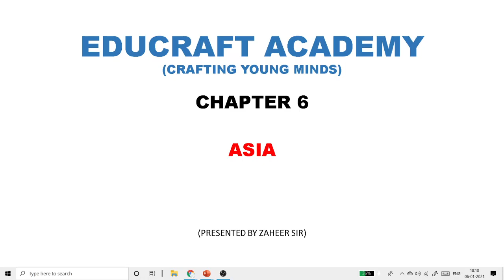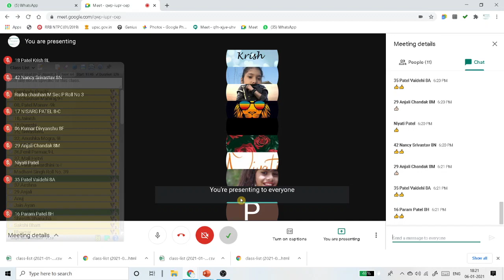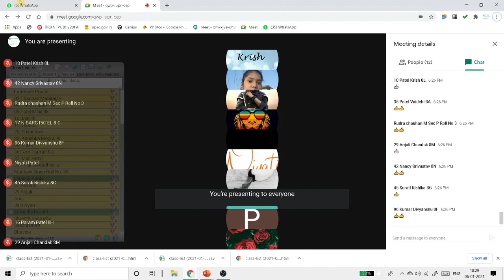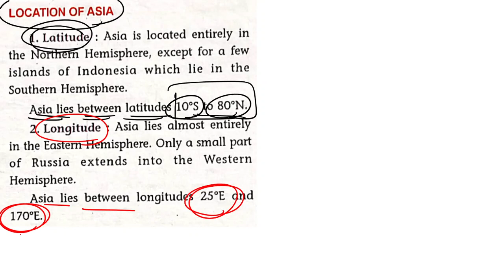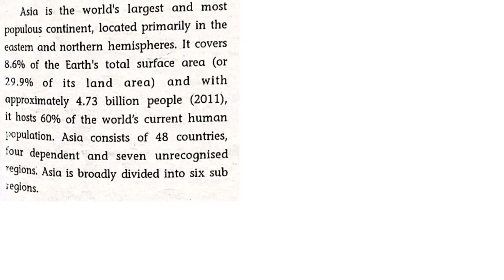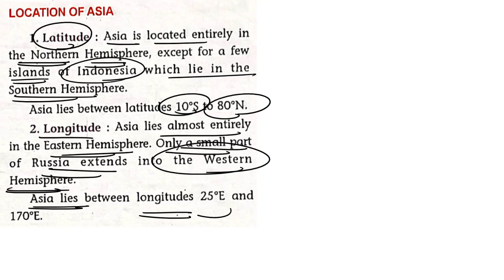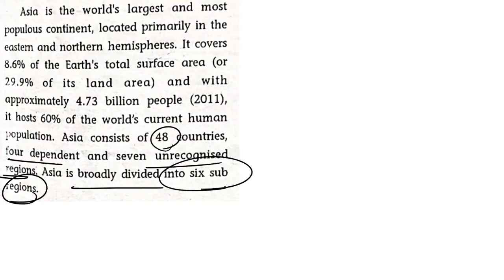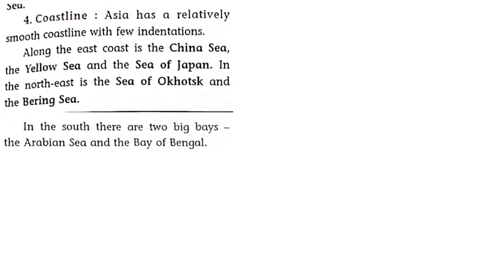8TH GEOGRAPHY CHAP 6 ASIA LECTURE-1 06/01/2021